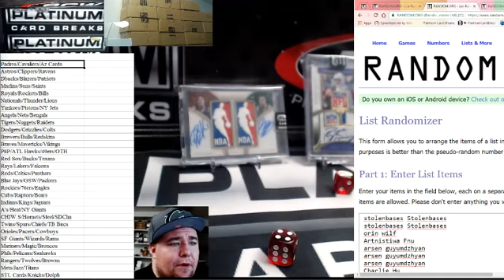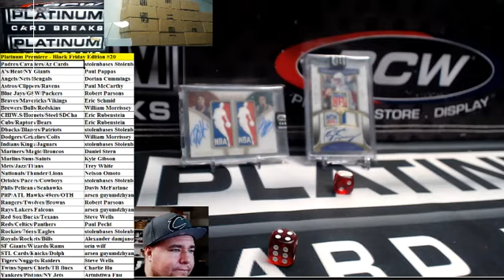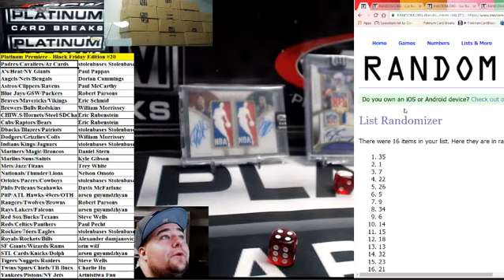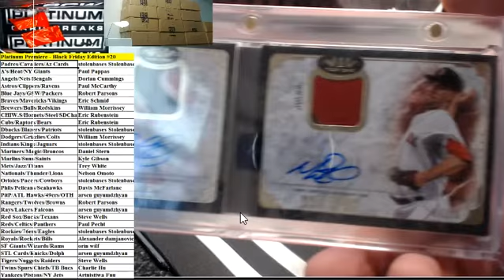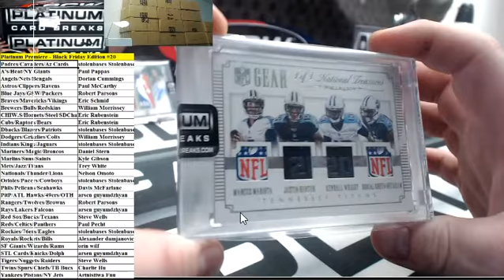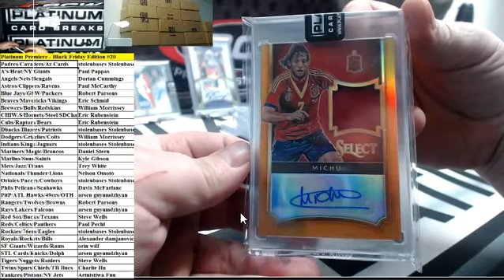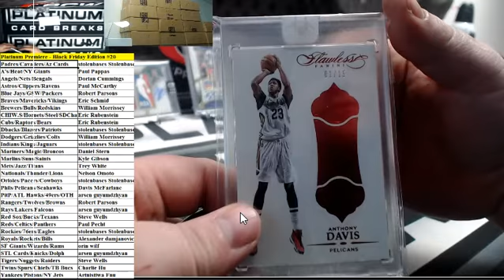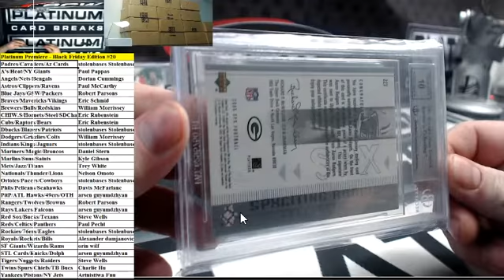Platinum Premiere Black Friday Edition #20